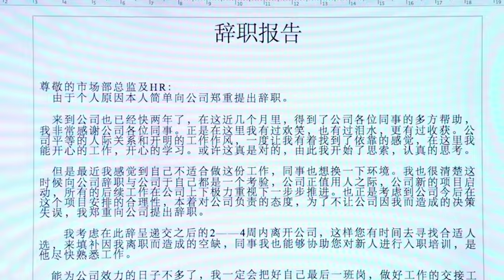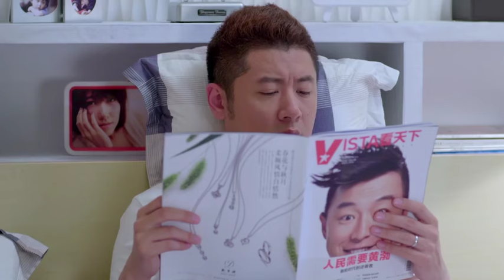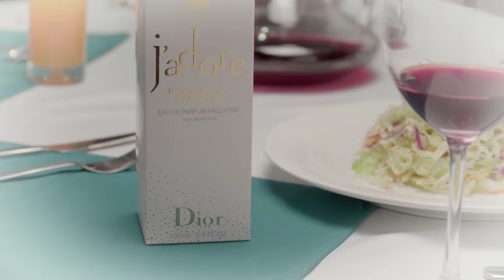【2024最新电视剧】辣妈潮爸 26｜秦岚 王阳 小夫妻面对家庭巨变，真正体会到“上有老下有小”的烦恼，孩子一句话点燃了家庭危机！（王阳 /秦岚 /高露 )